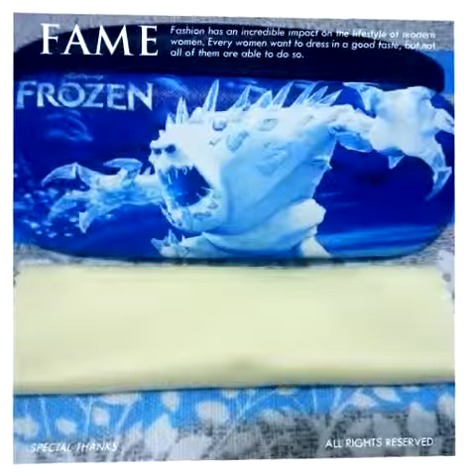Tom and Jerry eyeglasses case batmen sunglass case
We want to master our lives with the beginning of subtle changes.  Smart shopping with smart life!
Amazing ebay shop
Our community 's motto is You deserve better! We will change world